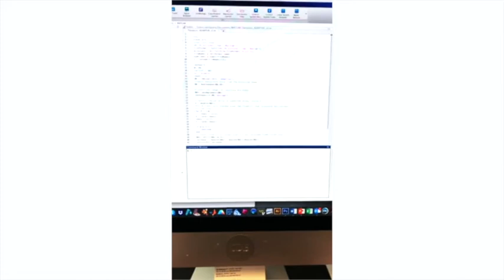Home Chat 2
Vanderbilt professors Carlos Lopez, Alyssa Hasty, Danny Winder, Ian Macara, John York, and Matt Tyska send greetings, best wishes, and words of encouragement during the coronavirus COVID-19 quarantine.